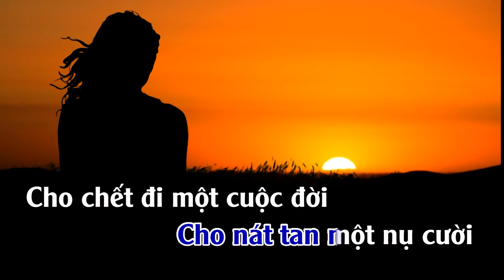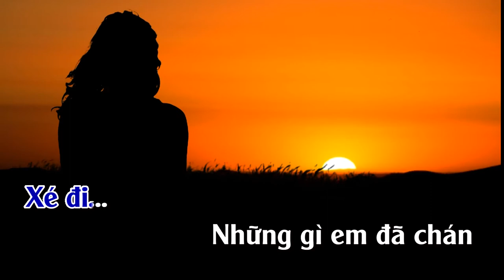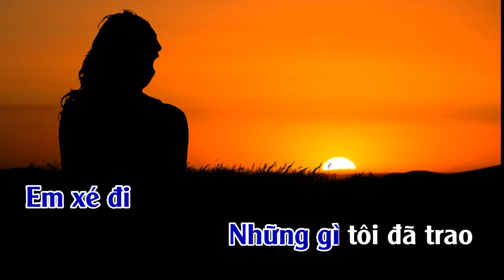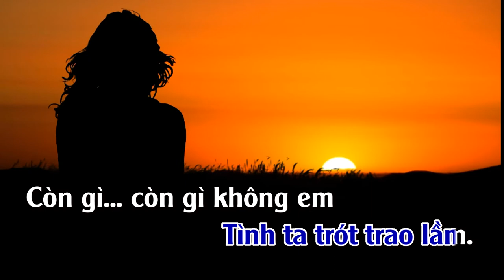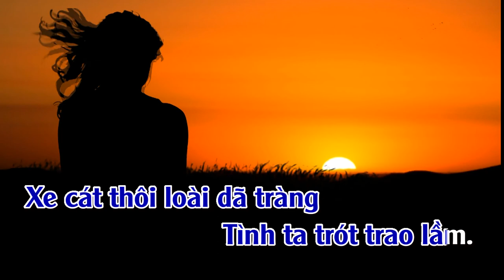Xé Thư Tình | Karaoke | Tone | Nam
Xé Thư Tình : SángTác : Trương Hoàng Xuân